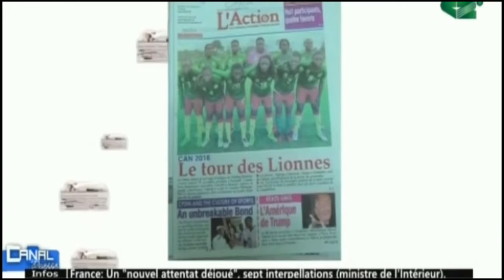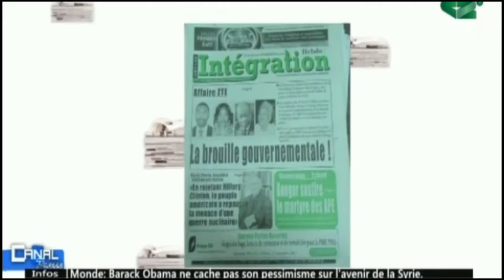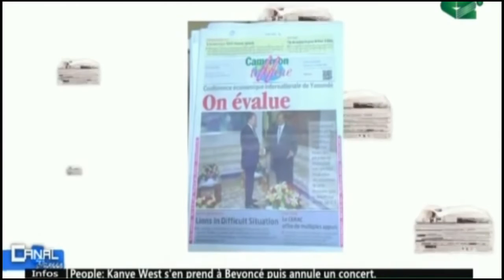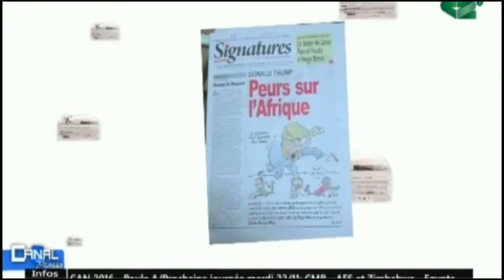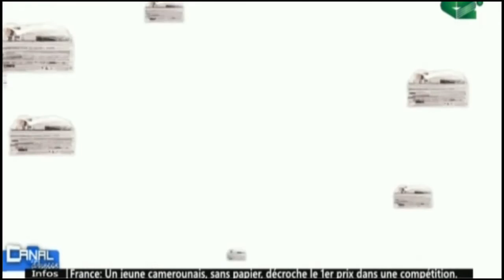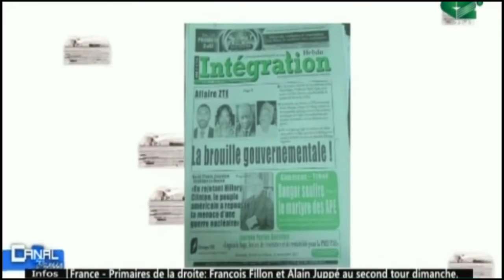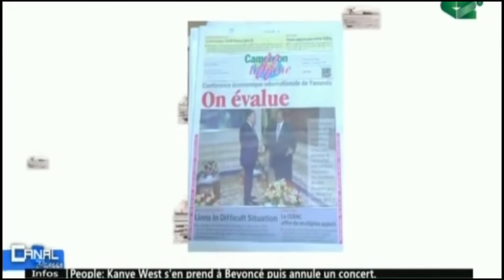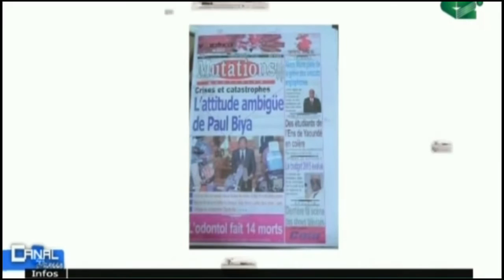CANAL PRESSE DU 20 NOVEMBRE 2016 (CANAL 2 INTERNATIONAL)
PRESENTATION: Carole YEMELONG.

Présentation: Bouba NGOMENA.

PRESENTATION: Carole YEMELONG.

INVITES: Pr. Manassé ABOYA, Jean Robert WAFO, Celestin DJAMEN, Frederic BOUNGOU, ASSOMGMO NECDEM PRESENTATION: Carole YEMELONG.

INVITES: Charles ATANGANA MANDA, Mathias Eric OWONA NGUINI, MESSANGA NYAMDYNG, Chantal Roger TUILE, SOULEY ONOHIOLO THEMATIQUES: .